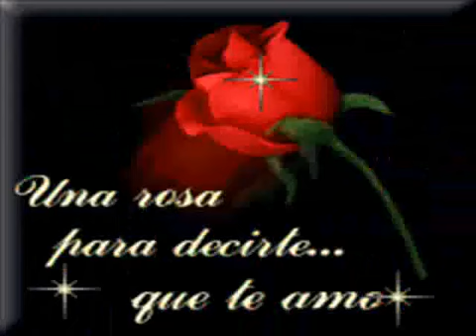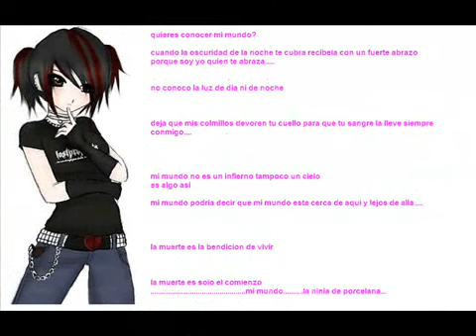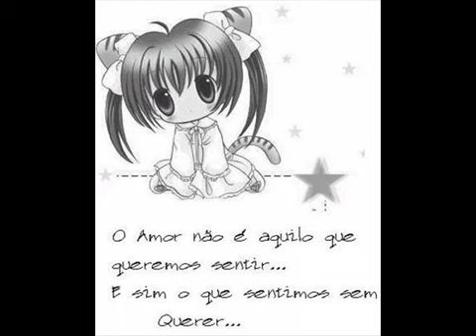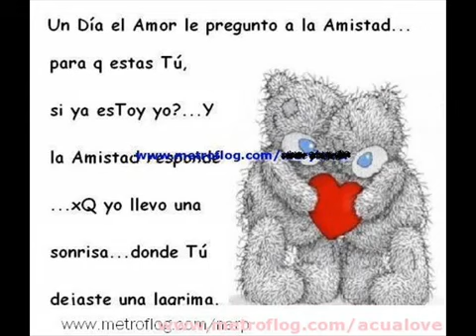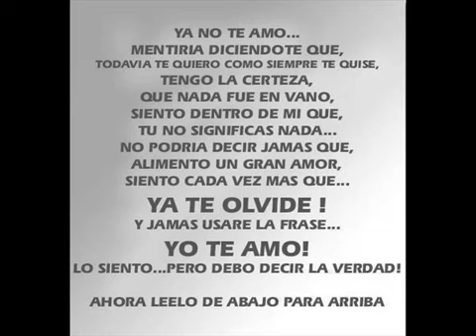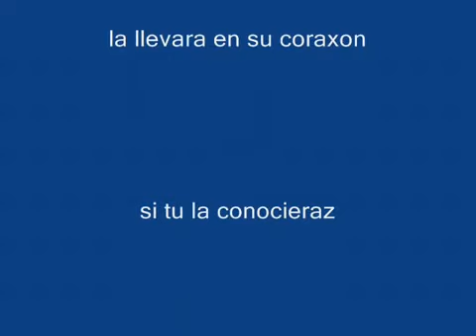Dedicada para ingris Salgado t.r.u.c.o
Feliz noches espero que les gusté este video